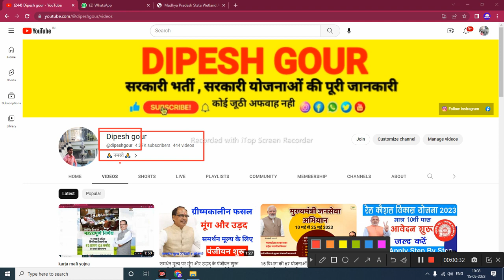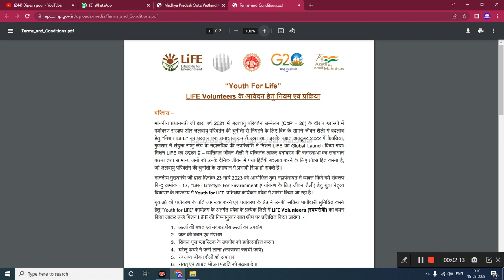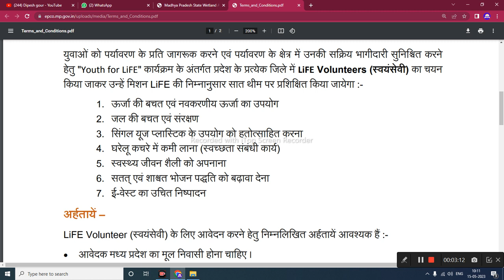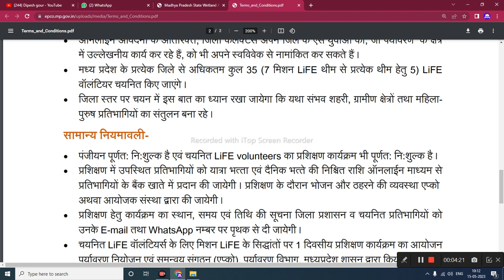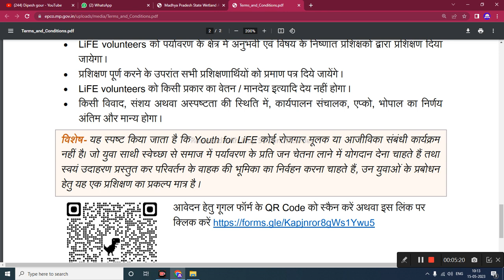प्रत्येक जिले से 35 युवा बनेगी बालंटियर आवेदन शुरू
My others social media link follow

      😍DIPESH GOUR😍